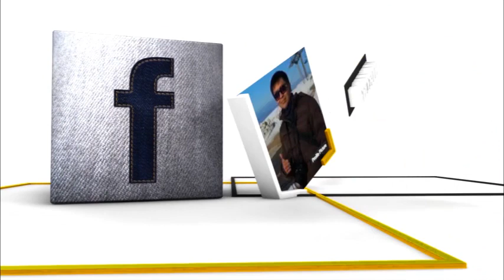Drum Workshop - Drum Cover by : Toar Pelenkahu